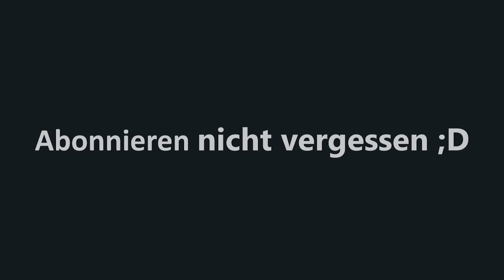Ich bin leider Alleine Minecraft Christmas 5 #06 | LPlayTV